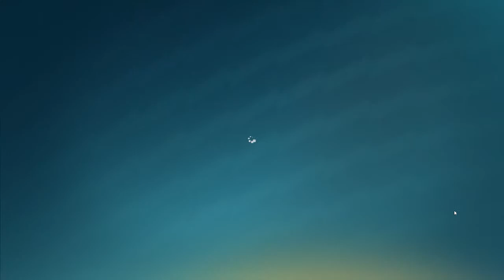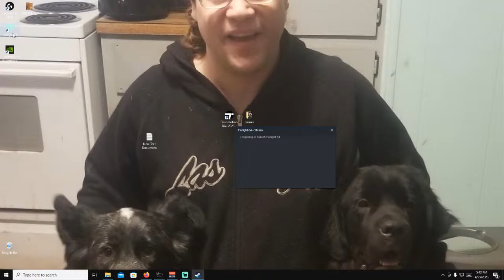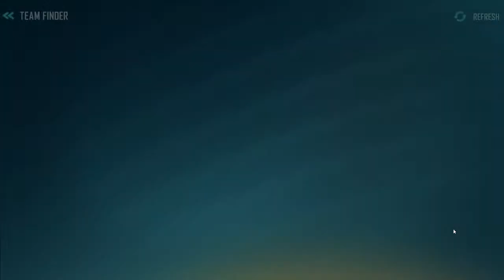somefun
GPU: NVIDIA GeForce GTX 1660 Ti
CPU: AMD Ryzen 5 3600 6-Core Processor
Memory: 32 GB RAM (31.93 GB RAM usable)
Current resolution: 1920 x 1080, 60Hz
Operating system: